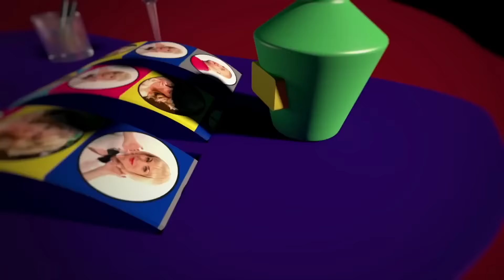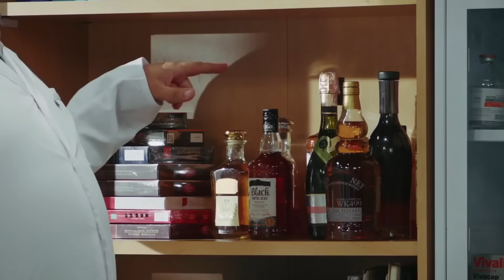На Трьох 6 сезон 17 серія - українською мовою - гумористичний скетчком від Дизель Студіо